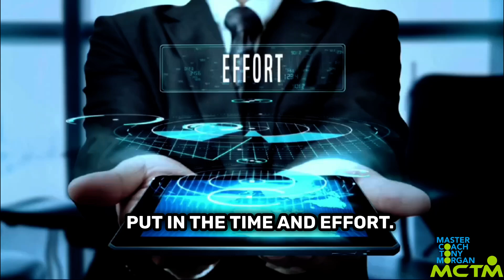Boiler Repair and Learning | Get the Best Start to Your Career | Electric boiler repair training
Imagine the future of your learning and development with us. .
Using the methods of Master Coach Tony Morgan’s innovation in gas and electric technology will transform your direction in life and in your career. Whether you're a gas portfolio student, an installer, technician, or interested in cutting-edge heating solutions, this training will provide you with valuable insights into the industry. Don't miss this opportunity to gain expert knowledge and together to create eco-friendly heating solutions!

Just click Click the links below to see the different options of training courses that we do. You can do them as separate courses or do them as block courses.

😍 Regards
⚡️ Master Coach Tony Morgan.